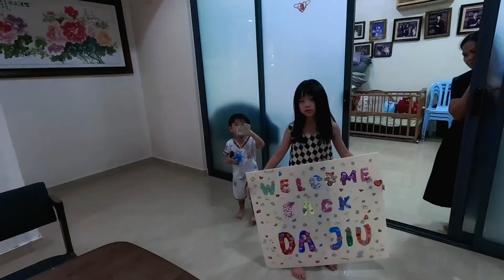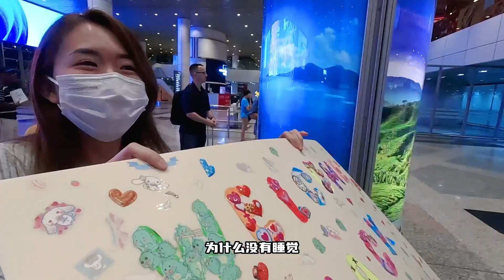[VLOG] Estelle & 小舅 休闲日常 #001 之 “大舅回来了”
如果大家喜欢Estelle & 小舅的 休闲日常Vlog，记得按赞分享哦！

会持续更新！明天会比今天更好！